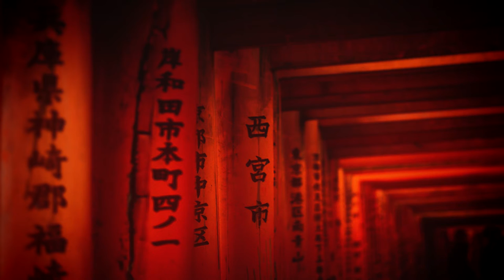(FREE)Travis Scott Type Beat "Entities" Free Dark Trap/Rap Beat Instrumental 2019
You can use this beat for free for your vids or anything in general but make sure you give me credit!

Dark Trap Type Beat Trap Type Beat Travis Scott Type Beat